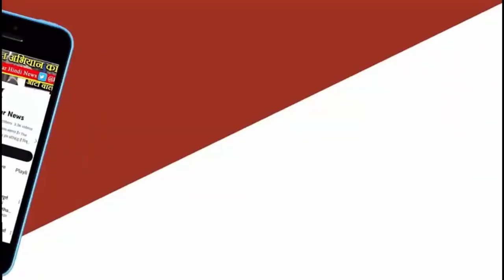कंपनी के भविष्य पर क्या बोले चीफ डिस्ट्रीब्यूशन ऑफिसर समीर बंगल...